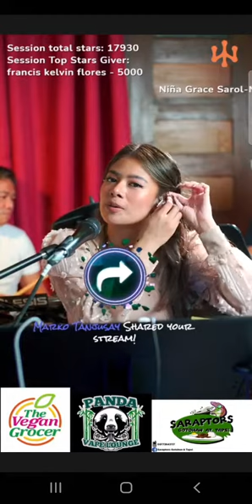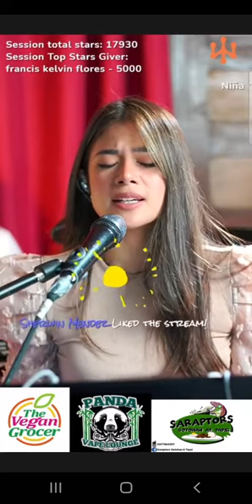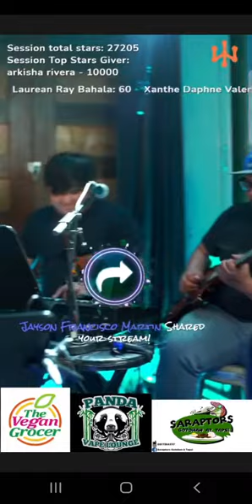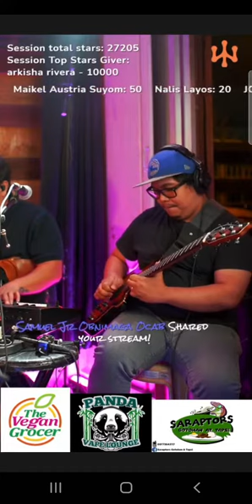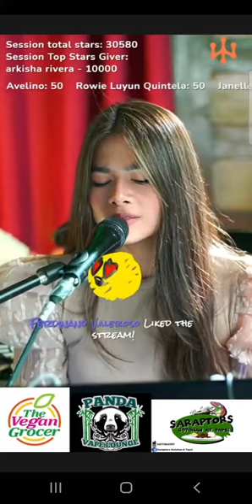November 13, 2021